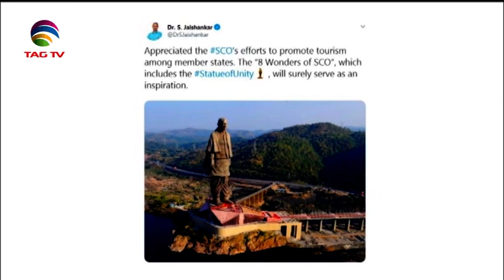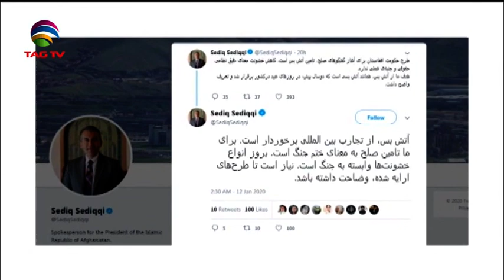South Asia Newsline News Bulletin January 13, 2020 - TAG TV Super Prime Time